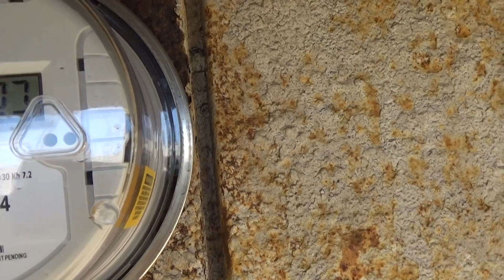439 Kaulana place Kahului HI 96732 Maui Hawaii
Outside walk around of a Kahului home.
439 Kaulana place Kahului HI 96732 Maui Hawaii